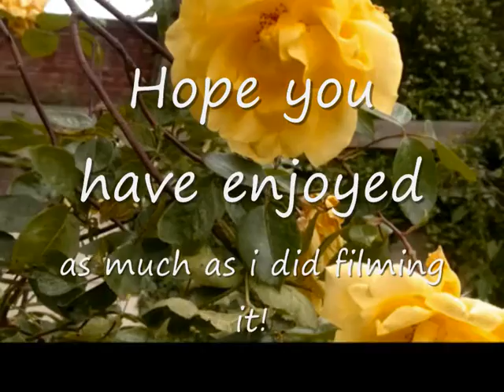Summer Flowers 2 - Walsall Arboretum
Filmed July 12 at Walsall Arboretum, starting to video and take pictures of flowers found around the Arboretum, these are my practise videos